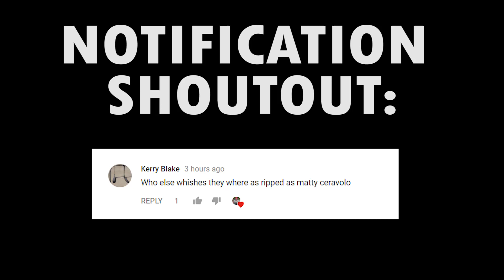MELBOURNES MOST EPIC STREET SPOT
MELBOURNES MOST EPIC SPOT

In today's video we toured to one of MELBOURNES MOST EPIC SPOTS!!!
This spot is called or known as "Flem Banks" Under a bypass bridge close to the city of Melbourne!

Dylan Arldt: (Channel Art & Filmer)